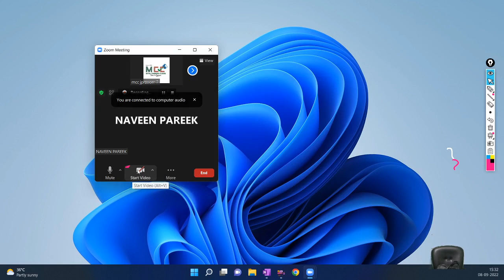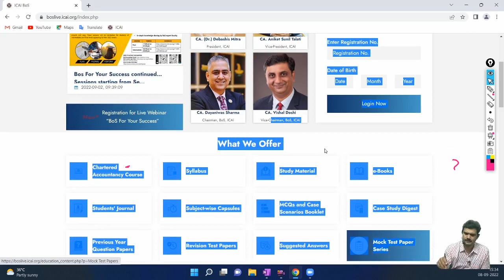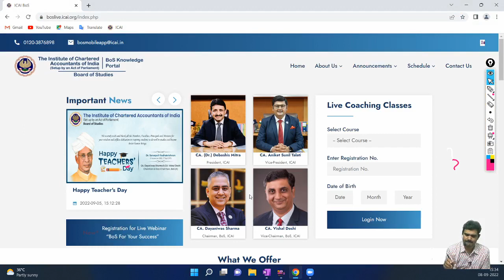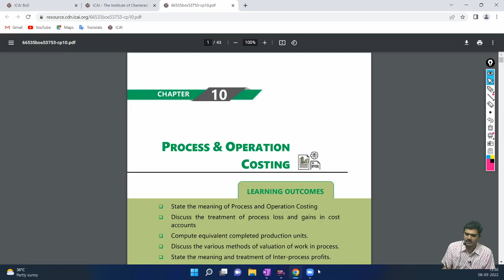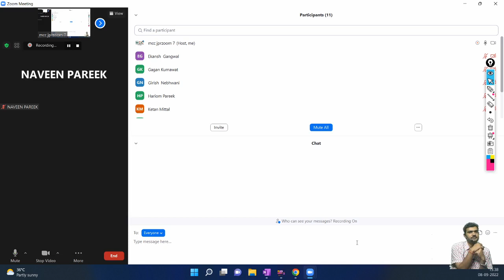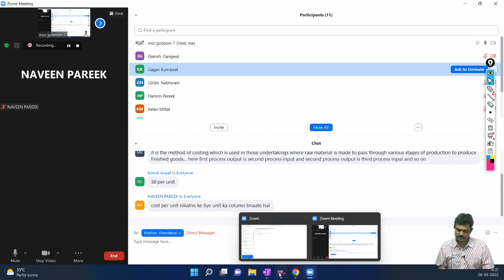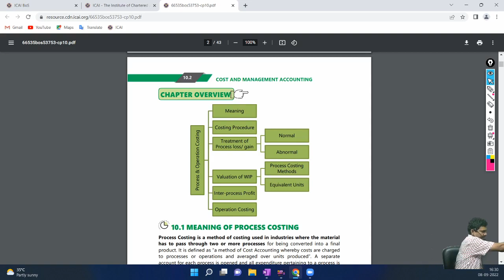(Lecture-43) Chapter 9: Job Costing and Contract Costing 08-09-2022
COSTING BY DEEPAK SINGH SIR (GI-7 & 7A) MAY-23